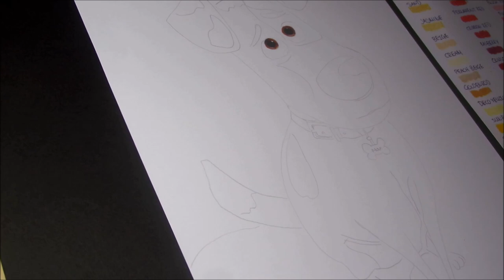The secret life of pets "Max"- Speed drawing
Speed drawing Max from the secret life of pets movie coming soon. I am using prismacolor colored pencils on bristol smooth paper.
-AngexiART